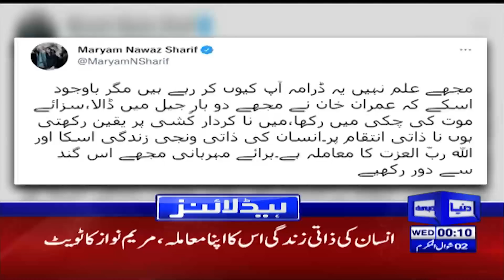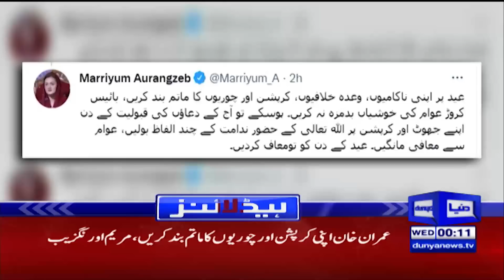Dunya News Headlines 12 AM | 4 May 2022